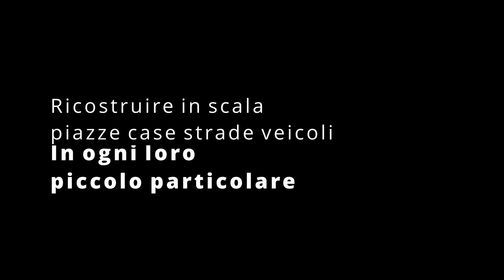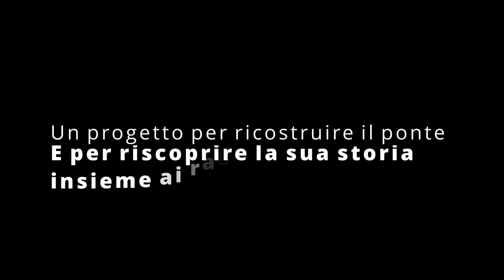Tiberio Minecraft - Storytelling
Dopo due millenni di vicissitudini storiche e numerosi tentativi di distruzione, tanto da essere soprannominato dai riminesi “E pont de dievul” (il ponte del diavolo), per indicare la sua resistenza non solo al tempo, ai terremoti, alle piene del fiume ma pure ai conflitti mondiali, il Ponte di Tiberio festeggia quest’anno i 2000 anni dalla sua inaugurazione.

Per celebrare questo simbolo della Città, il Laboratorio Aperto insieme a 13 giovani builder hanno ricostruito fedelmente in scala 1:2 il bimillenario Ponte nel mondo virtuale di Minecraft.

Un’esperienza immersiva nella Rimini Romana nella quale i costruttori digitali dopo ad un’attenta e dettagliata analisi geometrico-spaziale del monumento hanno riedificato digitalmente il Ponte nella maniera più realistica e dettagliata possibile.